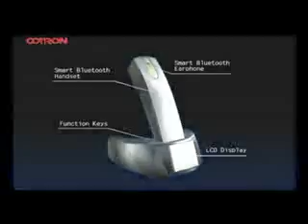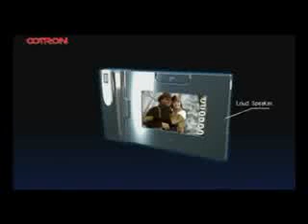COTRON bluetooth phone car kit enlish 2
COTRON bluetooth phone car kit enlish 1 固昌